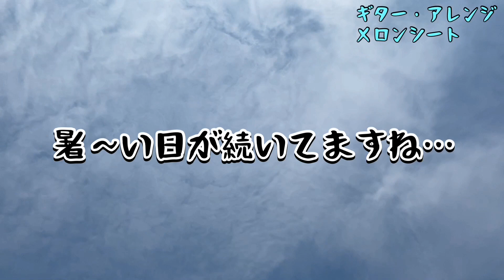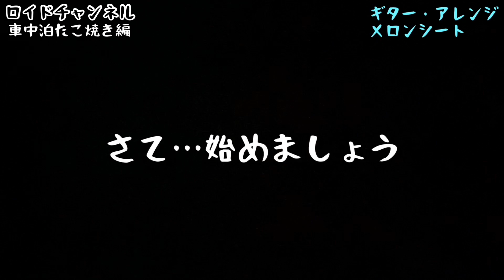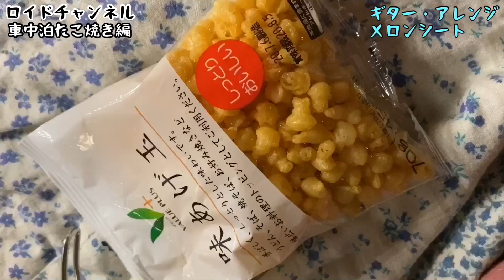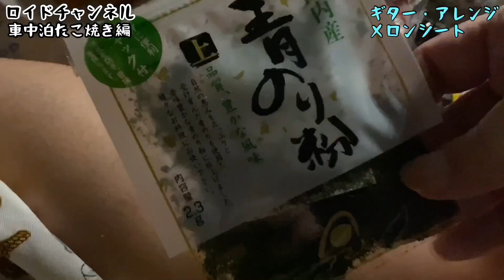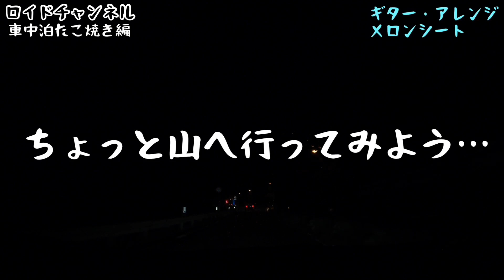地獄のソロキャンプ飯【車中泊】ひとりたこ焼きに初挑戦【飯テロ】フラメンコギター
毎日暑い日が続きますが…そんな暑い中
今回は初の車中たこ焼きに挑戦してきました。
車内は思いのほか暑くなりマジで苦労しました…
熱中症になる恐れがあるので季節を選んでやりましょう！

☆使用道具のご紹介
　※coleman【コールマン】QUADランタン

　※Jackery【ジャクリ】  ポータブル電源大容量700

/flamenkoroid   /satoshimatsumura.meloncito

satoshimeloncito     flamenkoroid